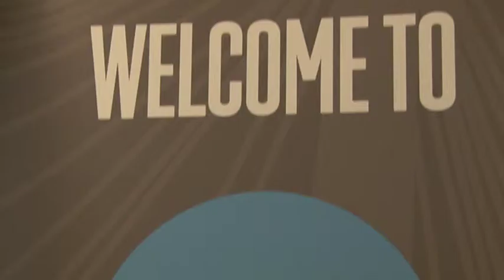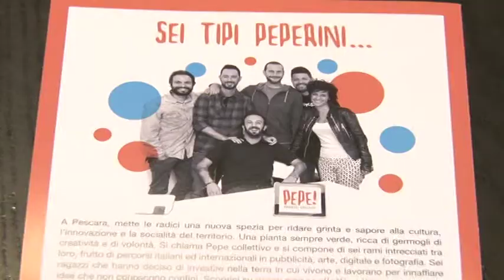Behance all'Aurum di Pescara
L'Aurum di Pescara diventa laboratorio di creatività. Il 9 e 10 novembre spettacolo e intrattenimento aperto anche ai non addetti ai lavori.